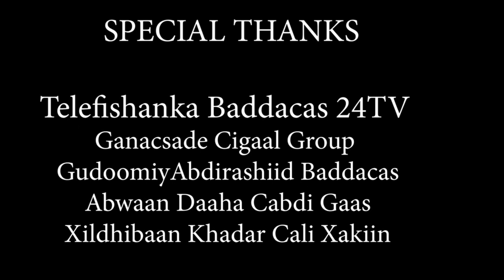Dandawi 2022 remix Qasaid NUURAL QULUUB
Studio Youssouf

Ramadan 2022